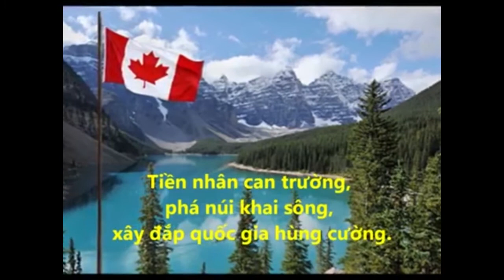O Canada! Quốc ca Canada - Lời Việt - Phương Loan ANTV